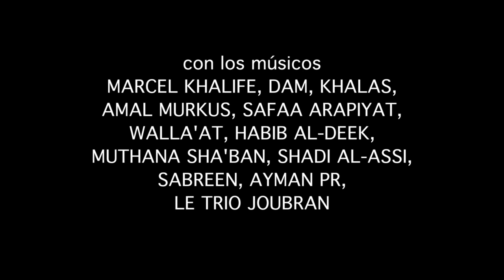"CHECKPOINT ROCK: Canciones desde Palestina" (2008/2009) - TRAILER (subtítulos castellano)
Trailer del documental "Checkpoint Rock" dirigido por Fermin Muguruza y Realizado por javier Corcuera